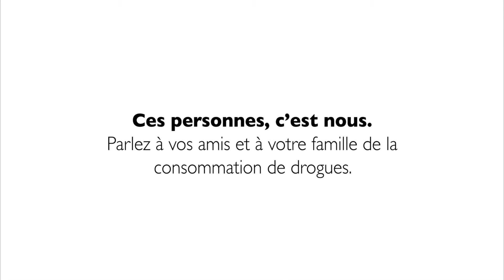Ces personnes, c'est nous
La stigmatisation concerne l’utilisation de stéréotypes négatifs pour porter un jugement ou faire preuve de discrimination. La stigmatisation est l’un des obstacles les plus importants et nuisibles auquel font face les personnes qui consomment des drogues quotidiennement. Les personnes qui consomment des drogues proviennent de tous les milieux, conséquemment, nous ne savons pas quelles sont celles qui pourraient avoir du mal à s’en sortir. Discutez avec vos amis et votre famille de la consommation de drogues.